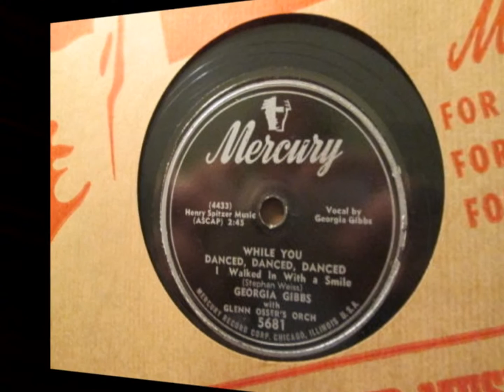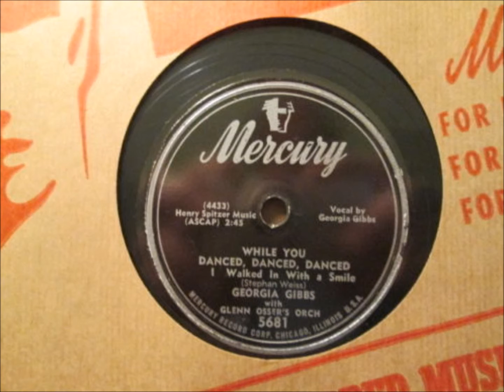Georgia Gibbs - While You Danced, Danced, Danced (c.1951).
(Written by Stephan Weiss).

Recorded Circa 1951 - Georgia Gibbs (vcl solo)  with Glenn Osser's Orchestra.

Born Frieda Lipschitz in Worcester,MASS.  (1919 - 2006)